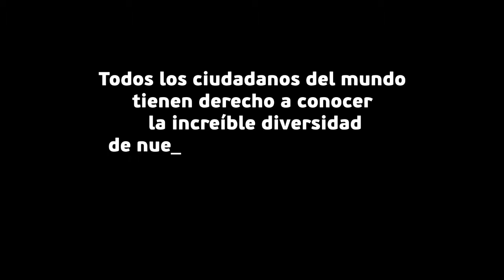Presentación de Romang en la 3ªJORNADA AMBIENTAL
Presentación del prototipo de playa sustentable a realizar en el balneario del Camping Brisol de Romang.  04 Ago 2017